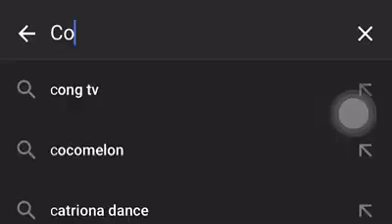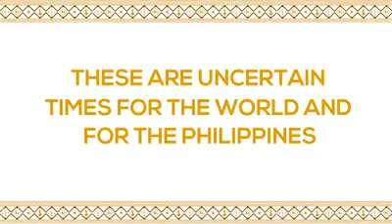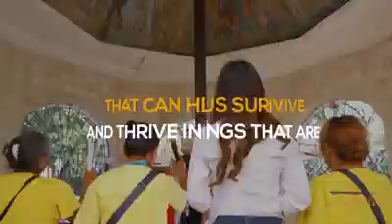The BEST MISS UNIVERSE Philippines 2020